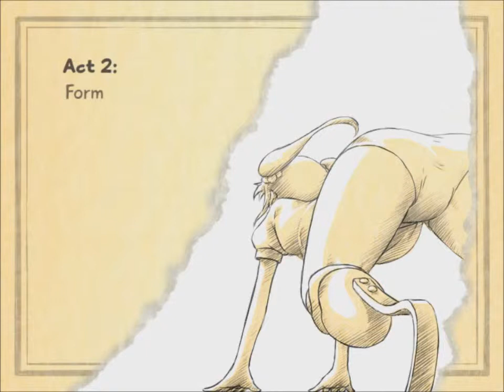Katawa Shoujo Part 69: Random Filler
Messed up on counting breif filler. Also tehe 69 :P